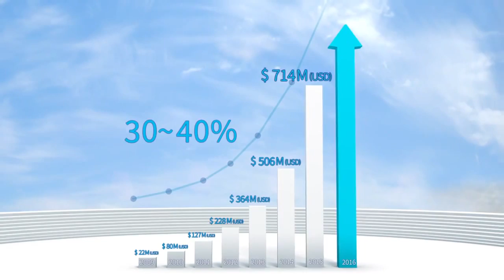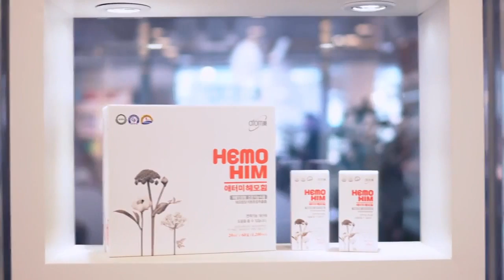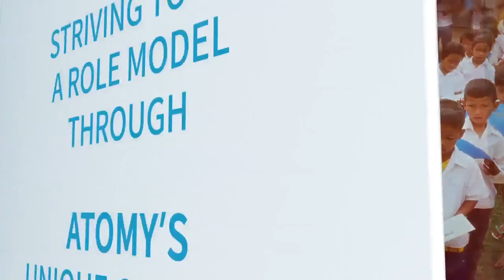Atomy Company Introduction 2016